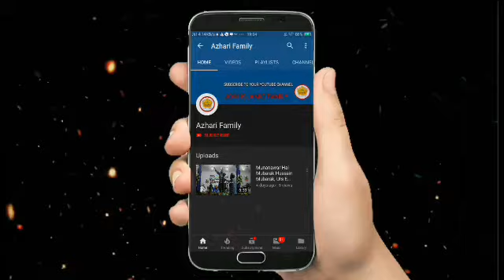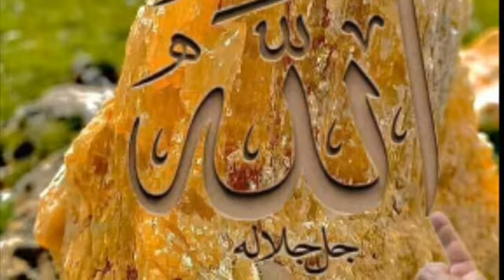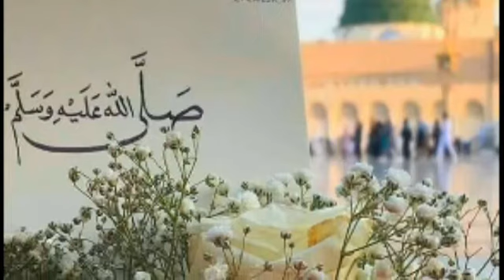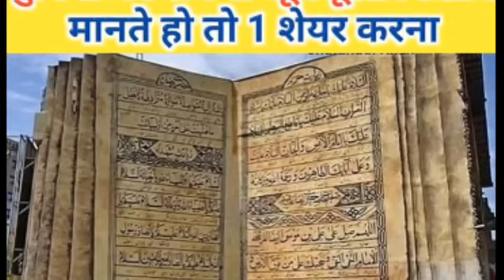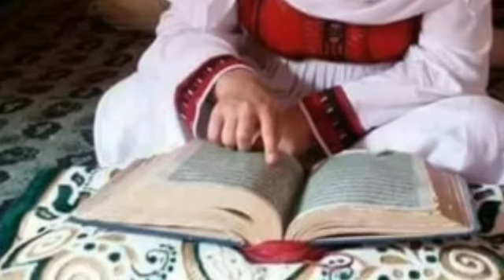ईस बयान को सुनकर रू काफ उठेगी | Maulana Sakhawat Hussain Barkati New Release Taqreer Bayan 2020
It's special thanks for Maulana Sakhawat Hussain Barkati

Singer: Maulana Sakhawat Hussain Barkati